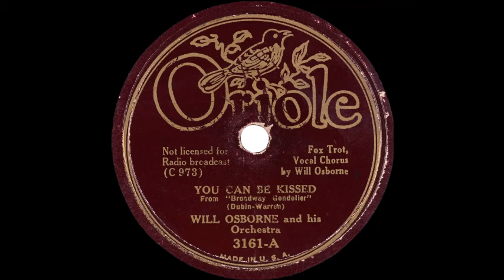Will Osborne & His Orchestra - You Can Be Kissed (1935)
One of the songs cut when Will came back with his new Slide Music sound in May of 1935, after a noticeable few months of dormancy from recording lasting nearly 3 months.

Audio was originally sourced from archive.org user jakej, but was heavily corrected through audacity.